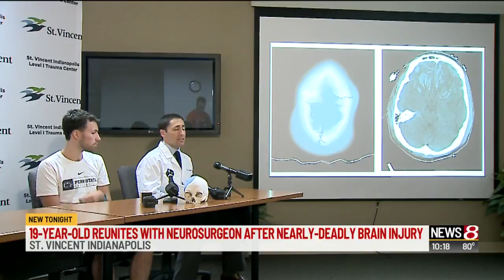Teen reunites with neurosurgeon after brain injury